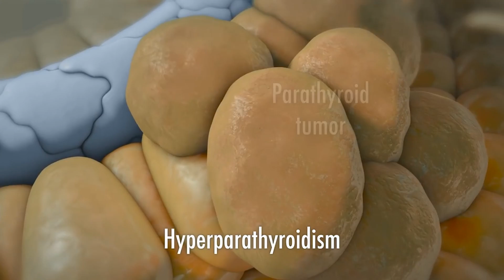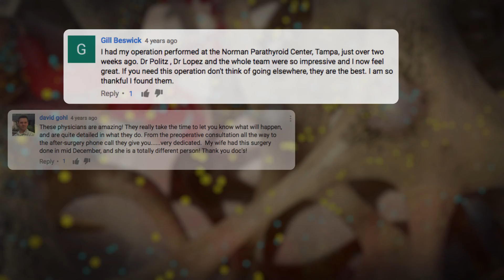Leading Parathyroid Surgeon Educates Millions Using Medical Animation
Watch James Norman, M.D. of the Norman Parathyroid Center describe how he's using medical animation from Nucleus Health to educate millions of consumers and patients.